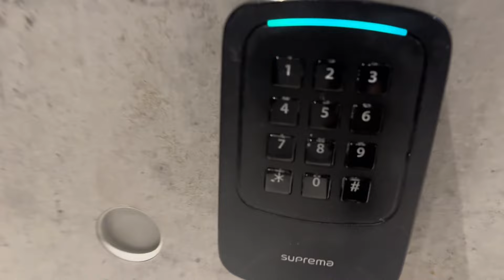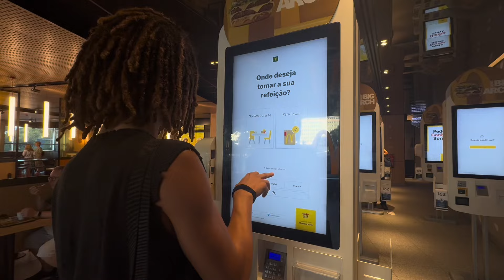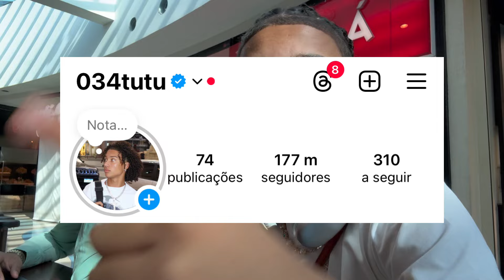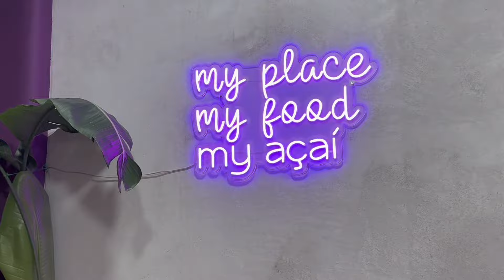UMA SEMANA COM O TUTU EM 13 MINUTOS || VLOG